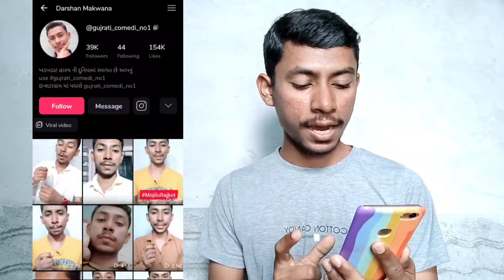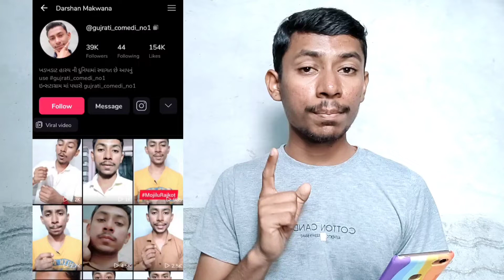Moj App Better Luck Next Time Problem || Moj For Creator Mfc Form Reject Reason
About this video - hello doston aaj ke is video mein maine aapko bataya hai ki moj per non original video ka matlab kya hota hai aur sath hi high quality video ka matlab kya hota hai or mfc reject ka reason kya hai

Queries solve -

moj app better Luck next time problem
moj for creator mfc form reject reason
better luck next time mx takatak
better luck next time moj for creator
better luck next time ka matlab kya hota hai
better luck next time moj